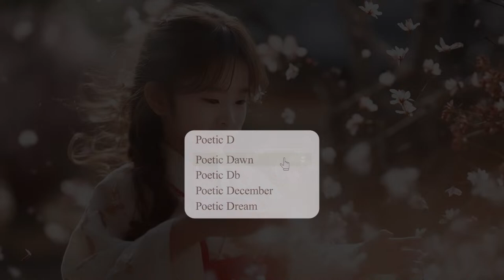Relaxing piano music, meditation, stress reduction - Love Music | POETIC DAWN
Hello! Poetic Dawn here!
Immerse yourself in an oasis of serenity with "Relaxing piano music, meditation, stress reduction - Love Music | POETIC DAWN". This title promises a musical experience that can help you instantly relax, relieve stress, and have a good day
Today's Inspirational Quote:"Be weird, be transparent, be authentic, be yourself."

💜 Welcome to the POETIC DAWN of the mind. This channel was created to assist you in calming down, reducing stress, and nurturing your soul. It serves as a platform where you can share your story and receive uplifting energy and beautiful messages from both hosts and viewers. Music knows no boundaries. So, regardless of who you are or where you come from, these beautiful sounds are crafted exclusively for you.

💜 We've established this channel with the aim of providing you with a delightful space featuring relaxing piano music and mood-appropriate melodies. Our channel is like a companion on your journey to discover relaxation and peace amidst the hustle and bustle of life. You'll experience the positive influence of the music as its soothing notes touch your soul, creating a sanctuary for relaxation and self-reflection.